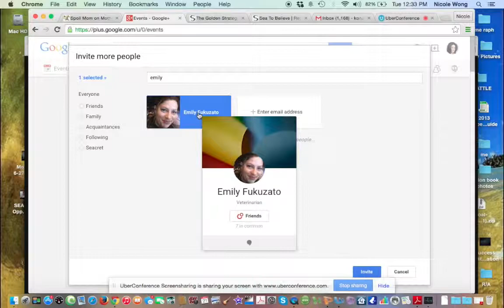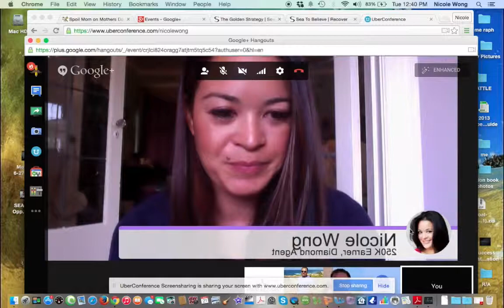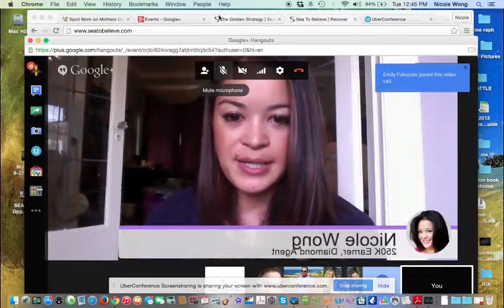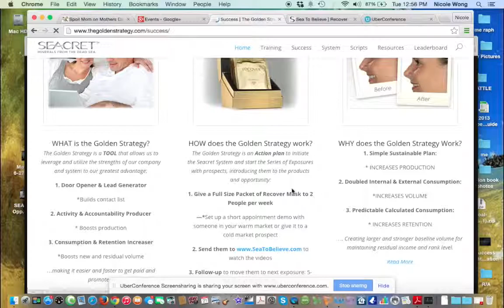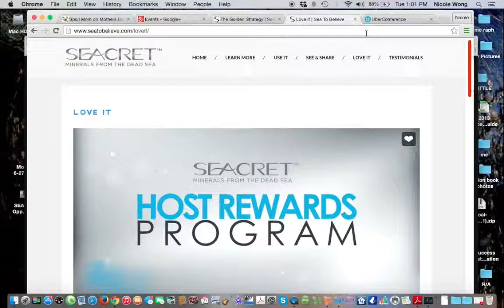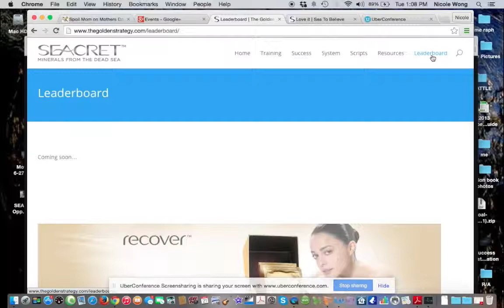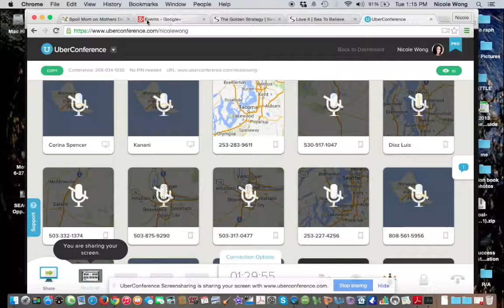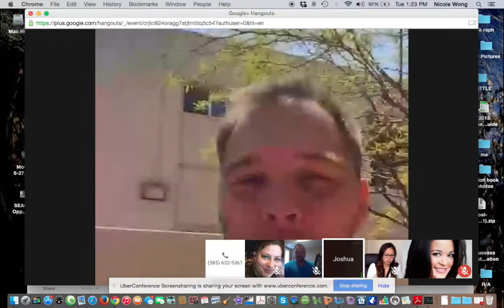Golden Strategy Accountabilty & Development Call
Live Broadcast with 7-figure Earner Josh Denne to launch the weekly Golden Strategy Accountability and Development Series
*Review of Golden Strategy
*Unveiling of New TOOLS
*Training on power of Consistent Exposures and accountability
*Real testimonials